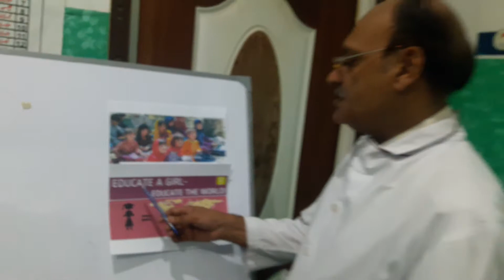Educate girls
Dr Virk Educational Series